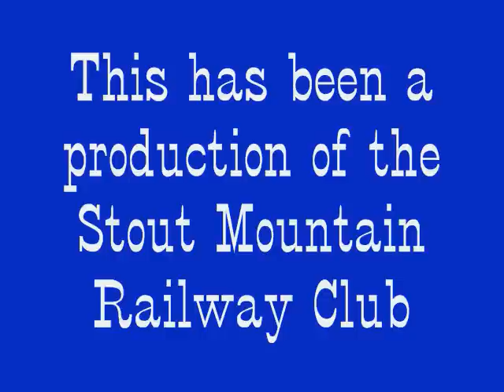Azalea Parade 2011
The Stout Mountain Railway version of the Brookings Harbor Azalea Festival Parade.